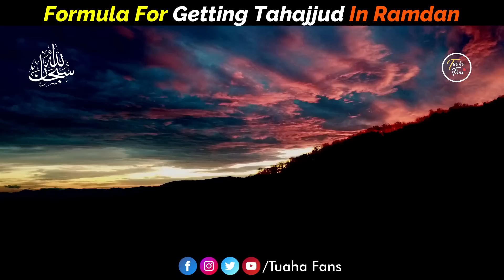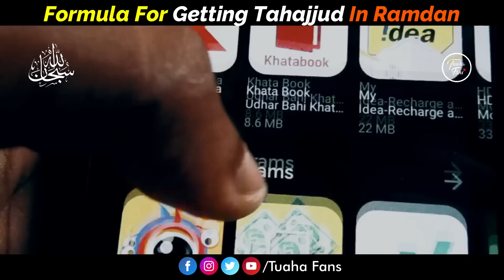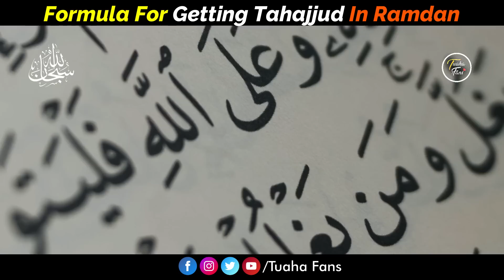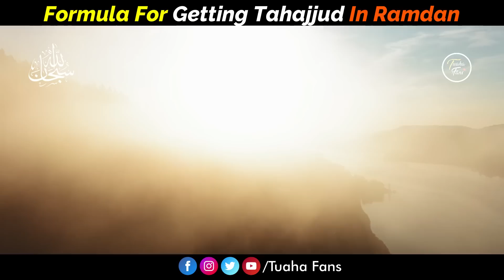Formula For Tahajjud Prayer In Ramdan By Tuaha Ibn Jalil Life Changing Bayan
Bismillahir Rehmanir Raheem
Topic : Formula For Tahajjud Prayer In Ramdan
Speaker 🔊: Tuaha Ibn Jalil
Video Credit to : Youth Club
Find More Videos Of Tuaha Ibn Jalil Use These Tags
Tuaha Ibn Jalil is an Islamic scholar , a motivational speaker and a true leader who Helps people to achieve success, solve their problem and fight against their weakness.He is an expert in Islamic Knowledge and a true teacher of Islam.He has a great experience and a knowledge of Islam.
Youth Club Country Head:
Must Watch These Life Changing Videos

About Channel...